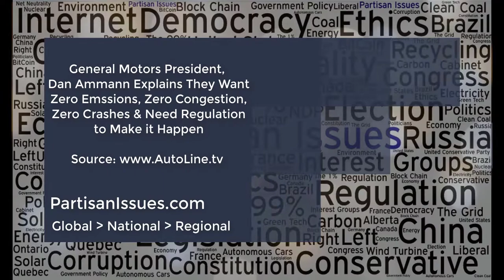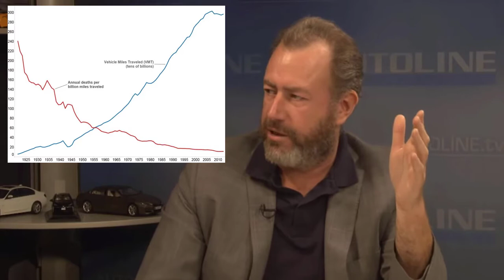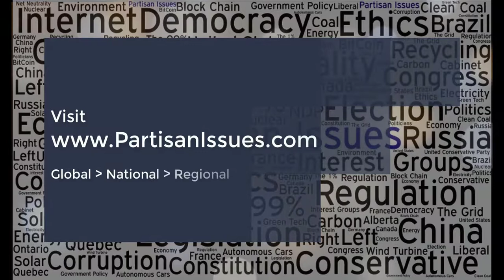General Motors Wanst Zero Emssions, Zero Congestion, Zero Crashes and Need Regulation to Make it Hap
In the video below GM President Dan Amonn explains GM's GOALS of Zero Emissions, Zero Crashes and Zero Congestion and that their investments are very long cycle that need to be based on consistent regulations to avoid splintering development costs resulting in decreased results to the public